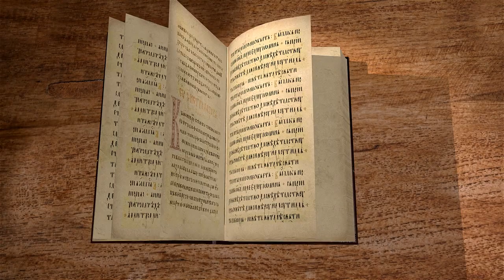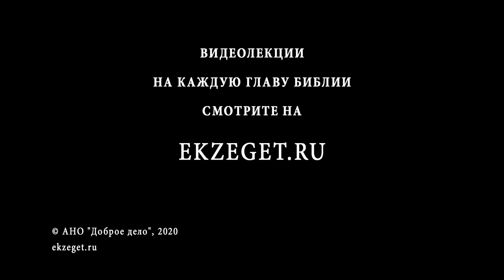Евангелие от Матфея. Глава 8. Сергей Худиев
Спаситель совершил множество чудес. Большинство из них связаны с исцелениями. В сегодняшней 8-й главе мы прочитаем о некоторых из них. Также, сегодня прочитаем об исцелении гергесинских бесноватых и о погибели свиного стада, в которое вошел легион бесов.
Комментирует Сергей Худиев, специально для портала Экзегет.ру